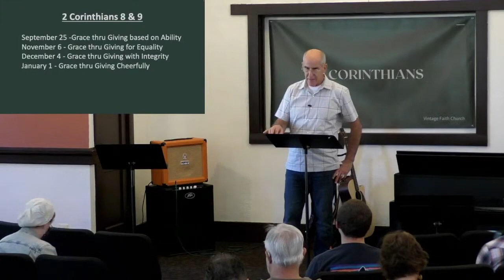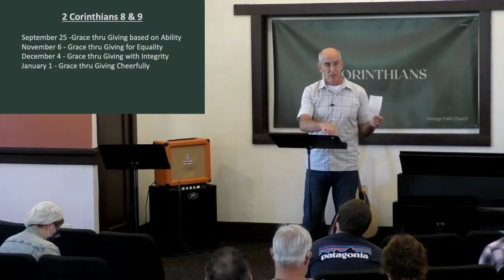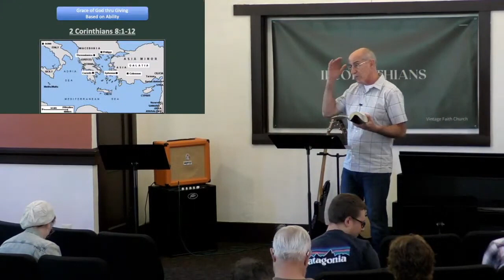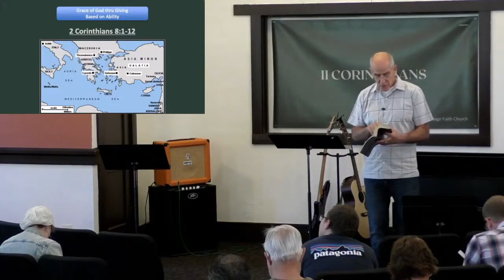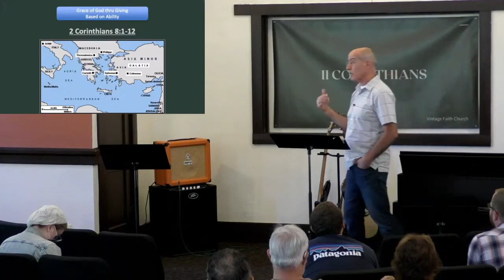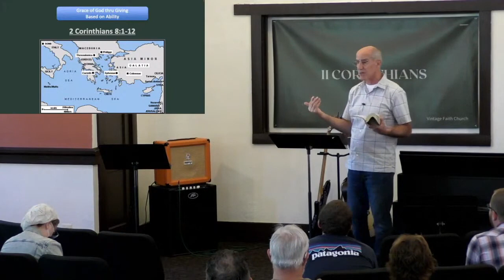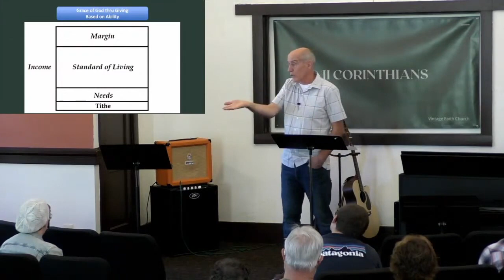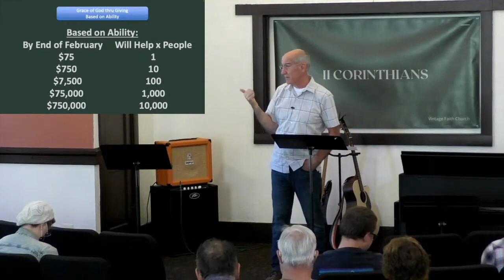Giving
Vintage Faith Church sermon on September 25, 2022 by Kennan Ingalsbe.